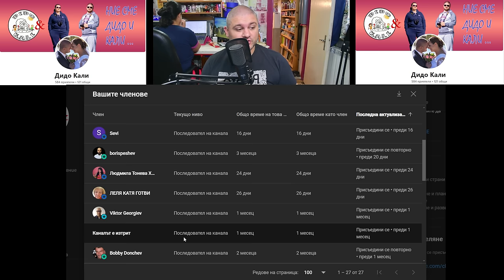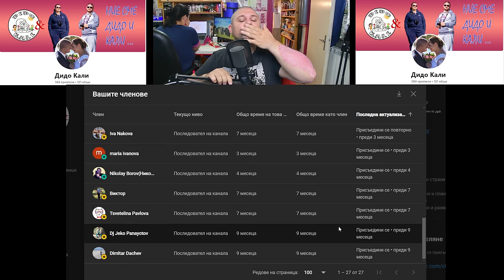Как се прави НОВ покрив на СТАРА къща ЧАСТ 3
Как да направите ремонт на покрива на стара къща:
Пълно ръководство за DIY покривен ремонт

Добре дошли в нашия канал, където ще ви покажем как да направите ремонт на покрива на стара къща самостоятелно, стъпка по стъпка. От инспекцията на покрива до финалните проверки, научете как да се справите с всякакви покривни проблеми без да наемате професионалисти.

**Ключови думи:** ремонт на покрив, покривна хидроизолация, подмяна на керемиди, DIY ремонт, поддръжка на покрива, съвети за покривни ремонти, живот на село.

1. Инспекция на покрива за щети и проблеми
2. Подготовка на работната зона и мерки за безопасност
3. Подмяна на счупени керемиди
4. Полагане на нова хидроизолация
5. Ремонт на водоотвеждаща система
6. Финални проверки и съвети за поддръжка

**Необходими инструменти и материали:**
Керемиди, Хидроизолационна мембрана, Чук и пирони, Нож за рязане на мембрана, Лични предпазни средства (каска, ръкавици).

Редовната поддръжка на покрива може да предотврати по-сериозни и скъпи ремонти в бъдеще. Научете как лесно и ефективно да се справите с проблемите сами, благодарение на нашето пълно ръководство за DIY покривни ремонти.

**Абонирайте се за нашия канал:**
Не забравяйте да се абонирате за нашия канал, за да получавате повече полезни съвети за домашни ремонти и поддръжка. Благодарим ви за гледането!

**Включете се в общността ни:**
Присъединете се към нашата общност и споделете любовта си към живота на село, като станете част от нашата YouTube общност или ни подкрепите чрез нашата платформа за членство.

**Дата на публикуване:** Май 2024